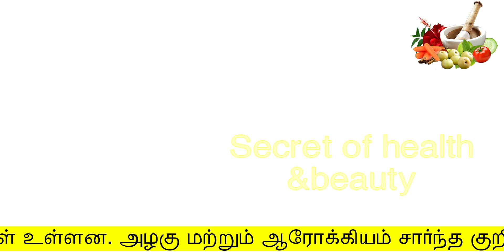இதை சாப்பிடுங்க 7நாளில் எப்பேர்ப்பட்ட தொப்பையும் மறையும் | thoppai kuraiya | weight loss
இதை சாப்பிடுங்க 7நாளில்  எப்பேர்ப்பட்ட தொப்பையும்  மறையும்
thoppai kuraiya | weight loss
secret of health and beauty
Hello Friends,